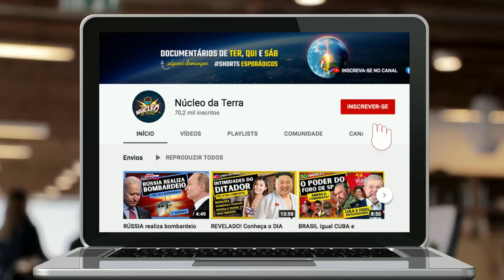EUA INVADEM mar da CHINA e OTAN cerca RÚSSIA de PUTIN!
ERRATA: Todas as datas que falamos “Janeiro de 2021” é na verdade “Janeiro de 2022”…

"Exigimos solenemente que os EUA parem imediatamente com tais ações de provocação, senão serão responsáveis pelas consequências sérias de eventos imprevisíveis".

Estas foi a mensagem do comando marítimo chinês ao avistar o navio de guerra USS Benfold literalmente invadindo as águas chinesas, segundo as mídias internacionais.

Biden parece ter saído da defensiva e foi para cima dos seus rivais da mesma forma que aconteceu no ano passado, quando a China começou a invasão do espaço aéreo de Taiwan, que é parceiro americano.

É uma manobra muito arriscada, dependendo de como a marinha chinesa pode reagir. Nesta primeira invasão, foi apenas um alerta para os EUA se retirarem.

Mas caso a resposta seja pelo uso da força, uma guerra com certeza será declarada e ela envolverá todos os aliados das duas partes, ou seja, as maiores potências do mundo.

E com certeza este incidente do navio de guerra americano pode desencadear a invasão por completo da ilha de Taiwan, forçando Joe Biden a tomar medidas mais duras.

E neste caso também, uma guerra pode começar imediatamente, com os EUA e aliados da OTAN tentando defender a ilha.

Não podemos esquecer o resultado de uma simulação do alto escalão americano que vazou no ano de 2021. Nesta simulação, os EUA perderam a guerra para a China.

Será que este vazamento foi proposital, com o intuito dos EUA esconderem seu verdadeiro poderio?

Ou será que realmente China e Rússia representam juntas, a maior força militar do planeta?

E no vídeo de hoje, vamos saber também do cerco da OTAN à Vladimir Putin, que está a poucos dias de invadir definitivamente a Ucrânia.